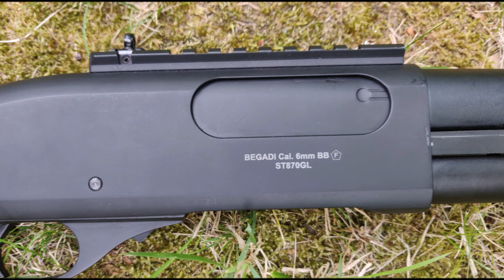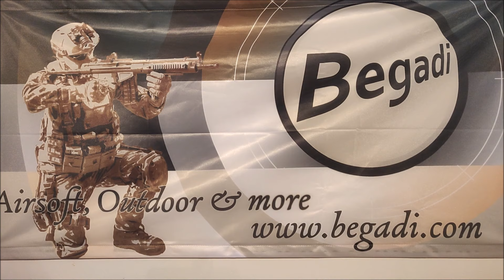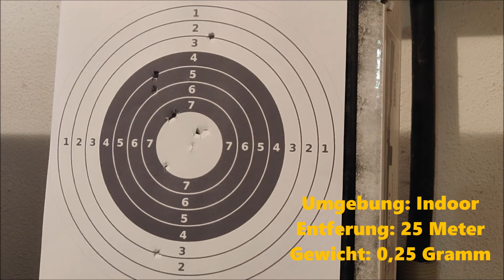Review | S&T M870 Gas (german - deutsch)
Hallo
wir stellen euch heute ein günstigere alternative zur TM M870 vor